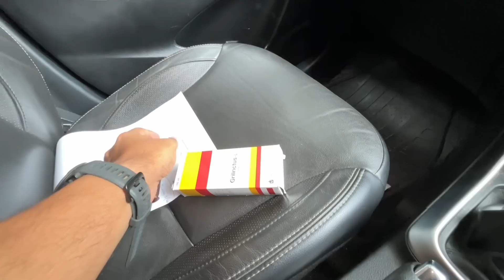এর জন্য Vlog দিতে ভয় লাগে এখন | The INSIDE Story !!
Our real story what exactly we are going through right now & and what goes on our mind.